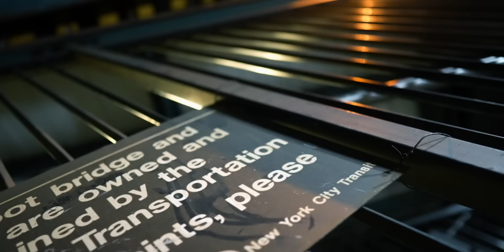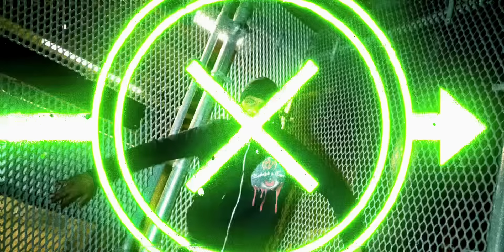SHANX x MOE MONEY- Said What I Said (OFFICIAL VIDEO) 🎥 IG VISUALZ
Check out this heat put together by three of East New Yorks finest‼️ Shanx and Moe Money on the track and Ig VISUALZ behind the lens 🎥 This one is called “Said What I Said”